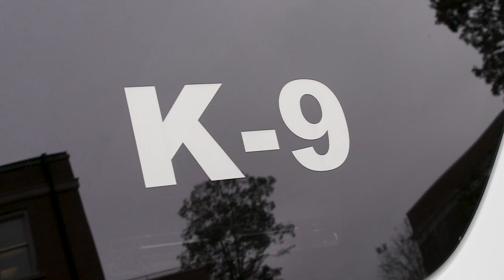The University of Alabama: UAPD K9 Training (2018)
Meet the UAPD K9 Unit that helps keep this campus safe and secure. These furry friends have many tricks up their paws and show an unbreakable bond with their handlers.

Thank you first responders for all that you do!